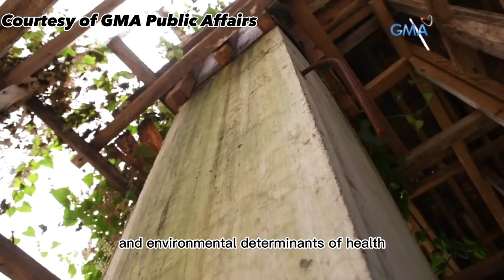WANTED: DOCTORS FOR THE BARRIOS - ADDUvocacy short documentary for MIL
"WANTED: DOCTORS FOR THE BARRIOS"

The Lack of job openings for medical practitioners in rural areas of Mindanao has heavily affected the progress of achieving Universal Health & SDG goal 3 - Good health and Well-being. Equity in health outcomes for rural and distant populations in low- and middle-income nations is restricted by a variety of socioeconomic, cultural, and environmental determinants of health. To expand the percentage of the health workforce that practices in underserved rural and remote communities.

The majority of those impacted by this issue live in rural areas of Mindanao. It can raise awareness about how disease, disability, and deaths rise without sufficient access to healthcare. Access to quality healthcare can enhance residents' quality of life. The role that aspiring medical practitioners may contribute in enhancing the public’s access to high-quality healthcare is important. DTTB was specifically put in place to feature as an augmentation program intended to temporarily increase the number of healthcare workers in regions with a shortage of primary healthcare. The program's ultimate objective is to assist the region in developing sufficiently so that DTTBs is no longer required because it is primarily intended to supplement rather than replace the municipality's healthcare force. Doctors could better create the health programs that their communities desperately need if they received training in public health administration.

Hopefully, in the future, instead of doctors to the barrios, we may have doctors from and for the barrios.

SDG3GoodHealthandWell-being

REFERENCES:

(Front Public Health). (2020 Oct 19) “Training a Fit-For-Purpose Rural Health Workforce for Low- and Middle-Income Countries (LMICs)”.

(Harold Joshua De Guzman). (2021 Nov 03) “Doctors to The Barrios, Masters of Public Health” .

(WHO). (2017 Dec 13) “World Bank and WHO: Half the world lacks access to essential health services, 100 million still pushed into extreme poverty because of health expenses”.